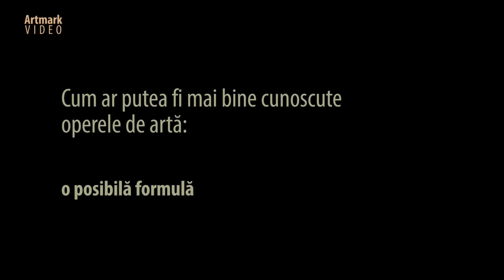Radu Boroianu despre pictorii extraordinari ai artei naționale